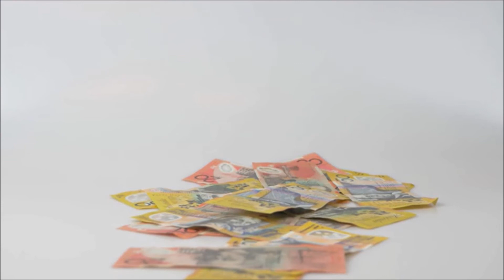TOOLS TO MANIFEST SUCCESS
Manifesting tools to be successful

If you want to change your life and experience the fullness of life, you must change your programming. To change your programming you must control your subconscious mind so you can alter your old limiting beliefs. To do this you have to take certain steps or follow certain procedures that will guarantee you success if done correctly.
As you know, everything vibrates. Thoughts also vibrate. Thoughts are first established in the conscious and analyzed there. Then the thought is passed to the subconscious mind for processing, and to establish and store a belief.

Creative visualization allows you to consciously attract what you want. What you do is you visualize or see images in your conscious mind. This is a powerful way of programming thoughts into your subconscious mind. There are various ways of doing creative visualization. In fact, there are three ways to do it.